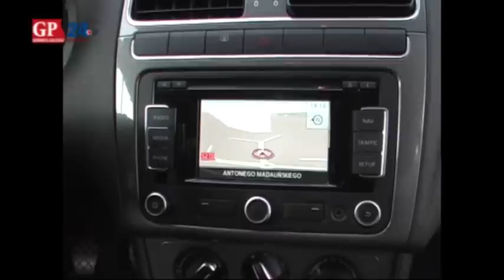Volkswagen Polo 1.4 - test regioMoto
VW Polo z silnikiem 1.4 o mocy 85 KM - sprawdź jak wypadł w teście serwisu regioMoto